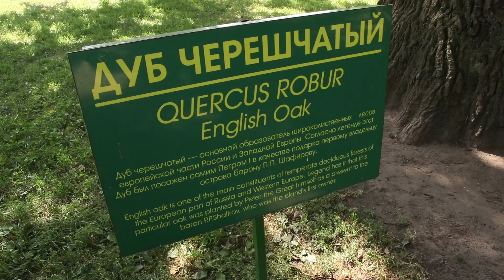Сколько живут деревья в городе? Почему так мало? Самый старый дуб Питера.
В Петербурге, кроме дворцов, скульптур, картин и других произведений искусства, есть ещё множество уникальных природных объектов по красоте и сложности исполнения во много раз превышающие человеческие. Увы, мы их часто просто не замечаем. Тем не менее именно от них зависит качество нашей жизни. Наше долголетие, долголетие всех живых организмов, в том числе и возраст деревьев, зависит от состояния окружающей среды. Чем более она опасная - тем меньше мы живём. Именно из-а этого возраст городских деревьев не дотягивает даже до средних значений. Экологические экскурсии в Петербурге.